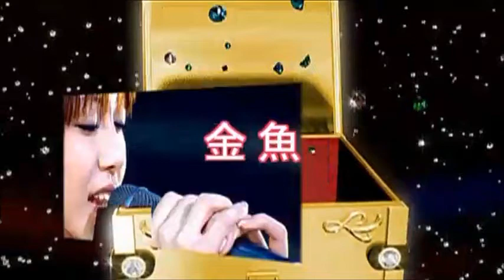金魚「kingyo」/ Lovers High ( Girls- BOX: Lovers High Movie Clip )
Erie (阿部絵里恵「Abe Erie」)
Aya (高本彩「Takamoto Aya」)
Ami (中島麻未「Nakashima Ami」)
Shizuka (西田静香「Nishida Shizuka」)

Mai Matsumuro (松室麻衣)
Risa Ai (阿井莉沙)
Sayaka Yamamoto (山本沙也加)

Dream singles

1st Movin 'On
Released: January 1, 2000
2nd Heart on Wave
Released: March 8, 2000
3rd Private Wars
Released: May 3, 2000
4th Reality
Released: August 9, 2000
5th Night of Fire
Released: September 20, 2000
6th My Will
Released: November 29, 2000
7th Believe in You
Released: February 28, 2001
8th Solve
Released: May 23, 2001
9th Our Time
Released: August 8, 2001
10th Stay: Now I'm Here
Released: October 31, 2001
11th Get Over
Released: November 28, 2001
12th Yourself
Released: January 1, 2002
13th Sincerely: Ever Dream
Released: June 10, 2002
14th Music Is My Thing
Released: February 13, 2003
15th I Love Dream World
Released: September 10, 2003
16th Identity: Prologue
Released: February 25, 2004
17th Pure
Released: August 4, 2004
18th Love Generation
Released: August 11, 2004
19th Soyokaze no Shirabe
Released: March 2, 2005
20th Perfect Girls / To The Top
Released: September 9, 2009
21st Breakout
Released: March 1, 2010
22nd My Way: Ulala
Released: August 18, 2010
23rd Ev'rybody Alright!
Released: October 6, 2010
24th Only You[7]
Released: April 29, 2013
25th Darling
Released: November 5, 2014
26th Konna Ni Mo